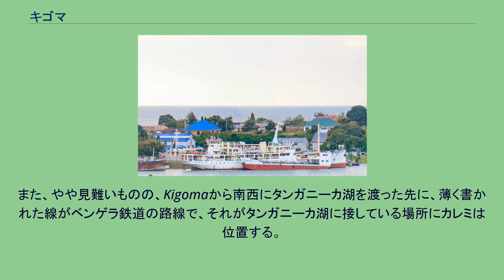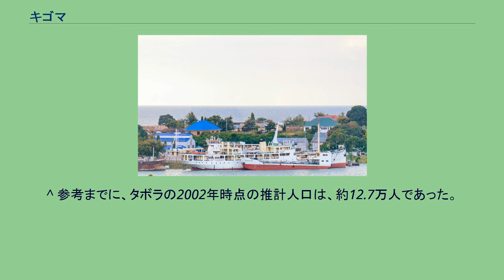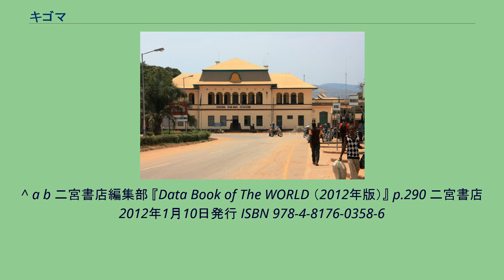キゴマ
キゴマ（Kigoma）は、タンザニア西端部のキゴマ州の州都である。
キゴーマとも表記される。
キゴマはタンガニーカ湖東岸に形成された都市であり、インド洋沿岸のダルエスサラームからキゴマまで、タボラを経由して、鉄道路線の中央線で結ばれている。
タンザニアの鉄道路線の概略図。
西端にKigoma、途中にTabora、そしてタンザニアの首都のDodoma、インド洋岸のDar es Salamと路線が続いている。
なお、地図には表示が無いものの、Kigomaの北の国境線がブルンジとの国境である。
また、やや見難いものの、Kigomaから南西にタンガニーカ湖を渡った先に、薄く書かれた線がベンゲラ鉄道の路線で、それがタンガニーカ湖に接している場所にカレミは位置する。
近隣の都市としては、南に約10 kmに位置するウジジが挙げられる。
ブルンジ国境にも近く、また、タンガニーカ湖対岸のコンゴ民主共和国国境にも近い。
なお、キゴマには港が存在し、タンガニーカ湖沿岸の主要都市との間で、旅客船や貨物船が運行されている。
タンガニーカ湖西岸のコンゴ民主共和国のカレミへはベンゲラ鉄道が到達しており、キゴマからカレミへと渡航すれば、さらに西へ向かえる。
キゴマ港 2002年時点でのキゴマの推計人口は、約13.1万人であった。
なお、これはキゴマ州の東隣のタボーラ州の州都であるタボラの2002年時点の人口とさして変わらない。
キゴマ付近は内陸交易路上の集落として発展した。
もっとも、当時はウジジが、この付近の交易の中心地であった。
19世紀にはアフリカ東岸で行われていた奴隷貿易の大規模化に伴い、この地域にまで奴隷狩りが及んだ。
1858年には、イギリス王立地理学会から派遣されたバートンとスピークが、キゴマに到達した。
19世紀後半には、探検家のリヴィングストン、スタンリーが、この地を訪れた。
その後、植民地時代に鉄道がキゴマに達し、それによって交易の中心地が、ウジジからキゴマへと移動した。
なお、1961年のタンザニア独立までの間、キゴマも含めて植民地支配下に置かれた。
^ 参考までに、タボラの2002年時点の推計人口は、約12.7万人であった。
^ a b “Projections Provinciales Reajustees （Map No. 3667）"UNITED REPUBLIC of TANZANIA" (pdf)”. un.org. Department of Peacekeeping Operations （Cartographic Section） (2006年1月). 2021年8月6日閲覧。
^ a b 二宮書店編集部 『Data Book of The WORLD （2012年版）』 p.290 二宮書店 2012年1月10日発行 ISBN 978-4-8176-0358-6